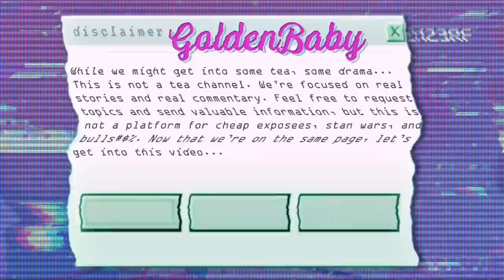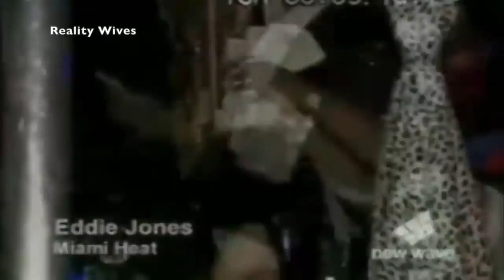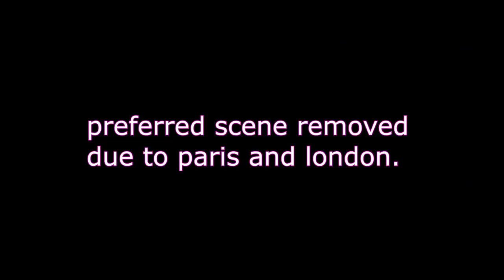Joseline's CREEPY Cabaret: FAKE DRAMA, The ORIGINAL Cabaret, Bullying, "Women's Empowerment"& MORE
Some visuals have been borrowed from @MOVISUALS
& WetWet for even MORE info!

After a successful run of six seasons on Love & Hip Hop Atlanta as well as multiple spin offs, Joseline set out on her own to make her dreams come true. In 2020 Joseline's Cabaret was born and it seemed like nothing could stop The Puerto Rican Princess. But Joseline's Cabaret went from a cool concept, to a creepy... institution... to say the least! Watch the story unfold of Joseline's Cabaret!